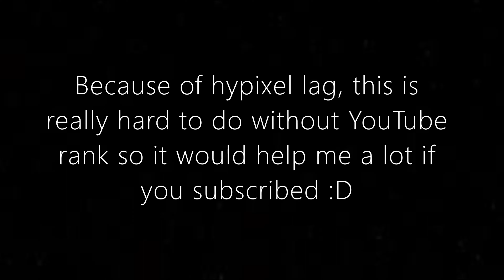Telly Bridging In Bedwars (HANDCAM+CLICKSOUNDS)